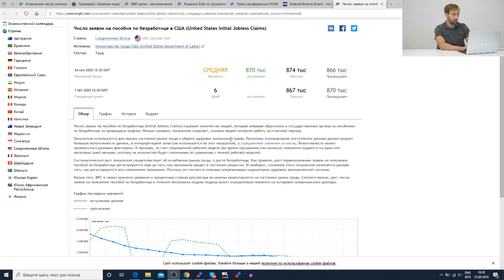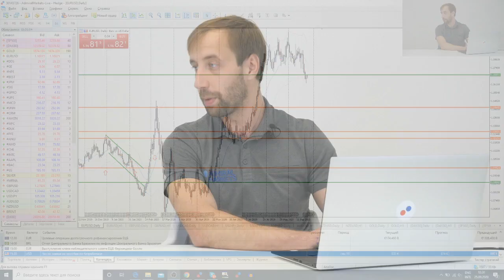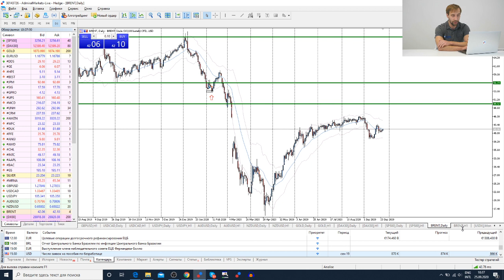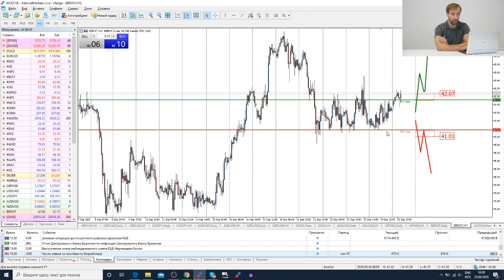Трейдеры: Исаков # 206 Новый пакет стимулирующих мер возвращает позитив на фондовый рынок